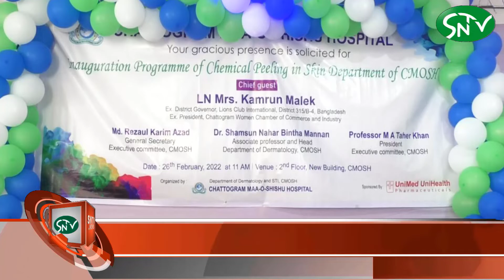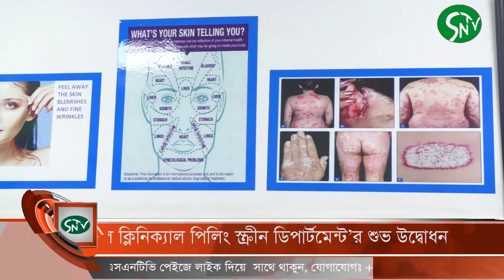চট্টগ্রাম মা ও শিশু হাসপাতালে ক্লিনিক্যাল পিলিং স্ক্রীন ডিপার্টমেন্ট’র শুভ উদ্বোধন#SNTV_NEWS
চট্টগ্রাম মা ও শিশু হাসপাতালে ক্লিনিক্যাল পিলিং স্ক্রীন ডিপার্টমেন্ট’র শুভ উদ্বোধন